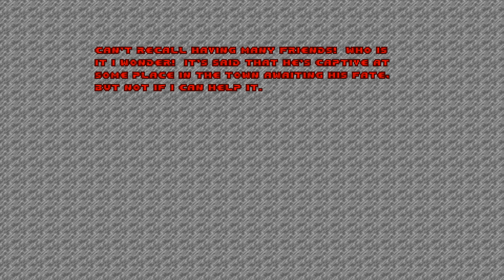Herian 2 - MAP05: "Lava Caves"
And taking a detour down to the lava caves beneath the town. Oh my